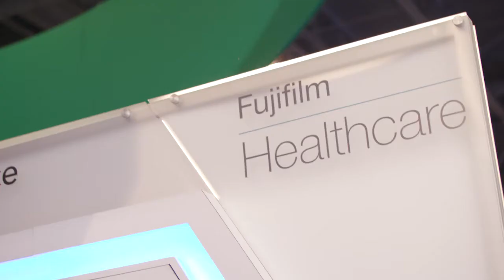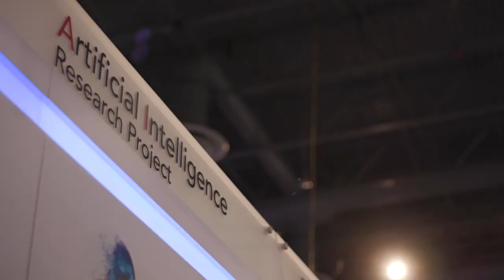Fujifilm at HIMSS 2018: Artificial Intelligence Research Project